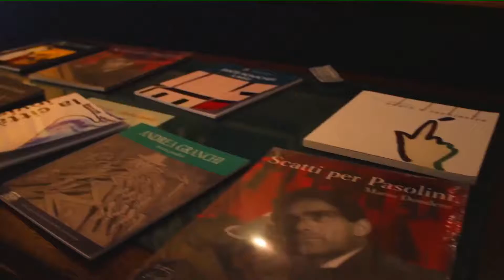ERASMUS FALCONARA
A short  presentation of Falconara for our Erasmus partners